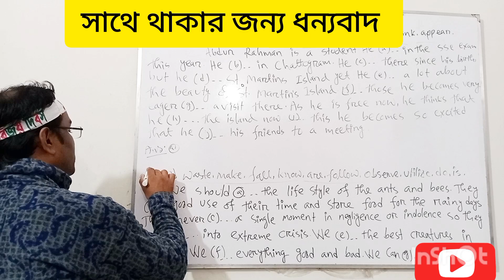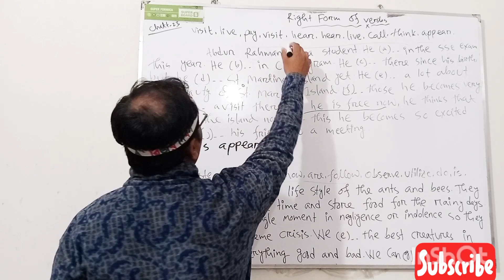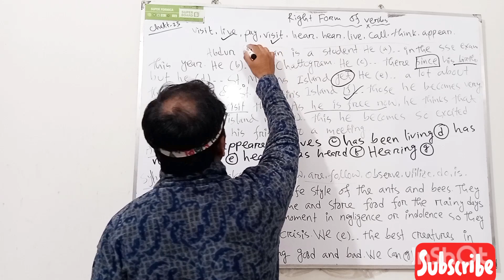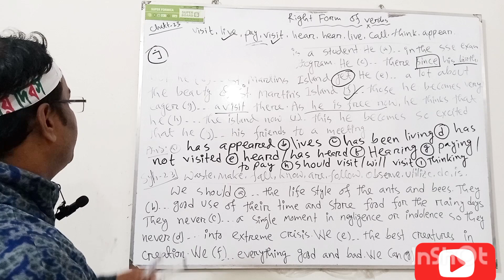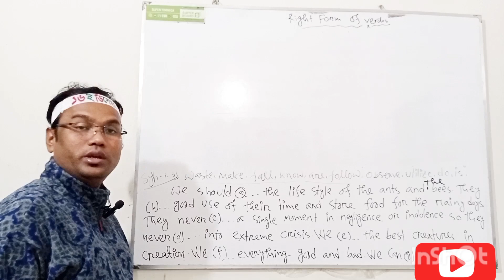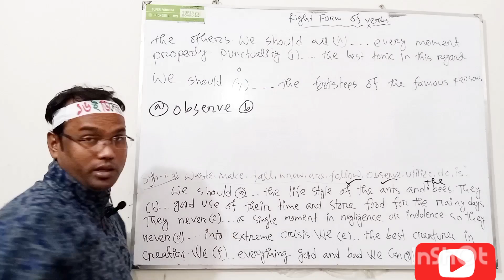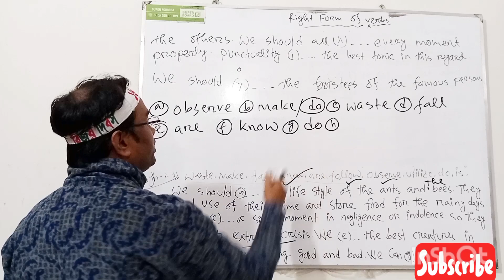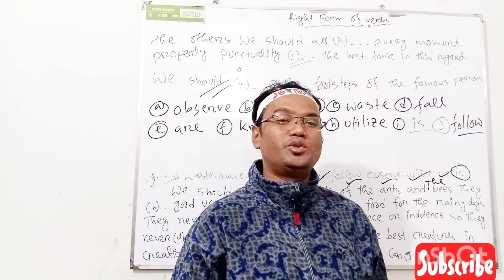SSC Right Form of Verbs Board Question Solution 2023|english hospital24|Subject Verb Agreement|Great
SSC Right Form of Verbs Board Question Solution 2023|english hospital24|Subject Verb Agreement|Great Lesson!!

I want to start a new beginning to remove the fear of English Grammar. Keeping watching.